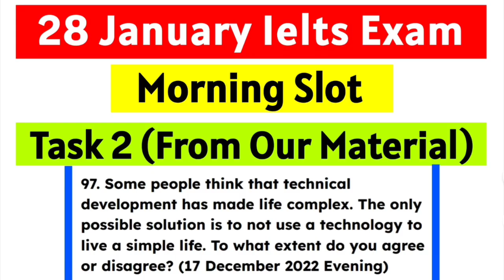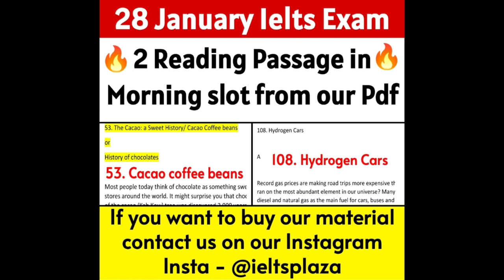Ielts pattern changed, 4 February Ielts exam, 11 February Ielts exam, 16 February Ielts exam, 26 Feb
People also search for:
4 February Ielts exam
11 February Ielts exam
16 February Ielts exam
25 February Ielts exam